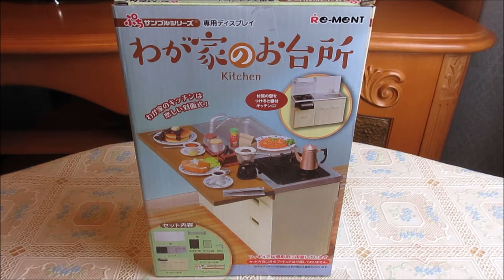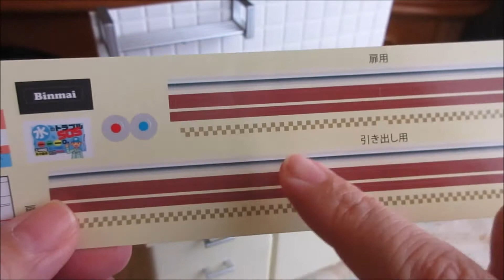Re-Ment Miniature Kitchen White Cabinet Set リーメント ぷちサンプルシリーズ わが家のお台所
Re-Ment Miniature Kitchen White Cabinet Set
リーメント ぷちサンプルシリーズ　わが家のお台所

商品名 ぷちサンプルシリーズ　わが家のお台所
種類 全１種類

ミニチュアフィギュアを飾って楽しめる、ディスプレイ用キッチン。
取り外し可能なキッチンカウンターで対面式キッチンや、付属のシールで現代風、レトロ調とお好みのアレンジが楽しめる!!